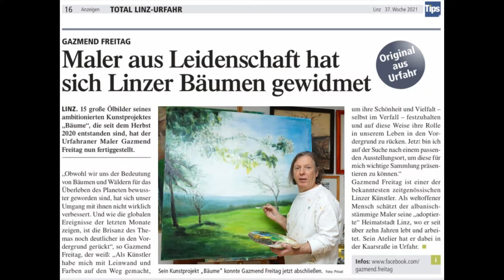Bäume - Gazmend Freitag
Geschafft! Das war der letzte Pinselstrich an meinem neuestes Kunstprojekt „BÄUME“. 15 Ölbilder sind es insgesamt, die seit dem Herbst 2020 entstanden sind und die mir geholfen haben, den Lockdown optimistisch zu überstehen.

Obwohl wir uns der Bedeutung von Bäumen und Wäldern für das Überleben des Planeten bewusster geworden sind, hat sich unser Umgang mit ihnen nicht wirklich verbessert.  Und wie die globalen Ereignisse der letzen Monate zeigen, ist die Brisanz des Themas noch deutlicher in den Vordergrund gerückt.

«Bäume sind Gedichte, die die Erde in den Himmel schrieb», meinte der libanesisch-amerikanische Dichter und Philosoph Khalil Gibran, dessen Buch „Der Prophet“ in über 100 Sprachen übersetzt worden ist.

Als Künstler habe mich mit Leinwand und Farben auf den Weg gemacht, um ihre Schönheit und Vielfalt– selbst im Verfall- festzuhalten, und auf diese Weise ihre Rolle in unserem Leben in den Vordergrund zu rücken.

Jetzt bin ich auf der Suche nach einem passenden Ausstellungsort, um diese für mich wichtige Sammlung präsentieren zu können.